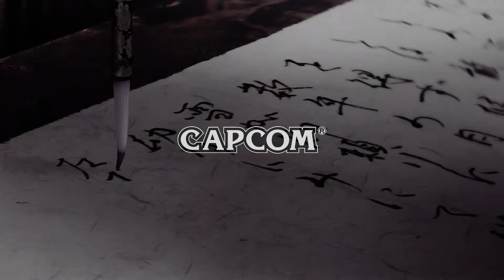Onimusha: Warlords, trailer d'annuncio (Pc, PS4, Xbox One, Switch)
Capcom ha annunciato a sorpresa il ritorno di Onimusha: Warlords, classico action game a base di demoni e medioevo giapponese originariamente pubblicato su PlayStation 2 nel 2001. Il titolo sarà dunque ri-pubblicato in digitale nel 2019 su Pc, PlayStation 4, Xbox One e Nintendo Switch.